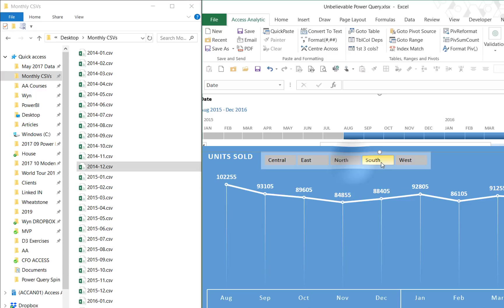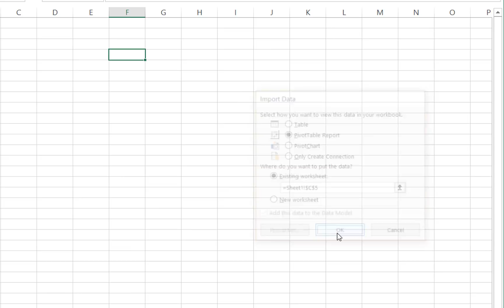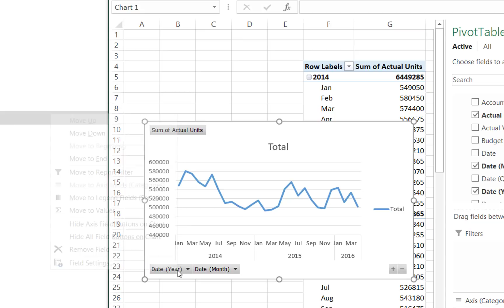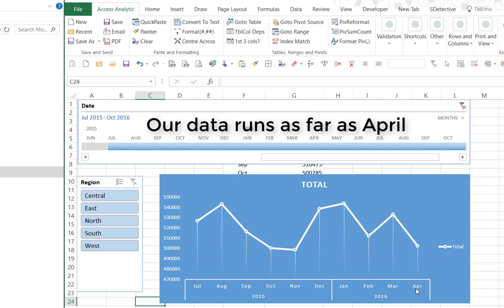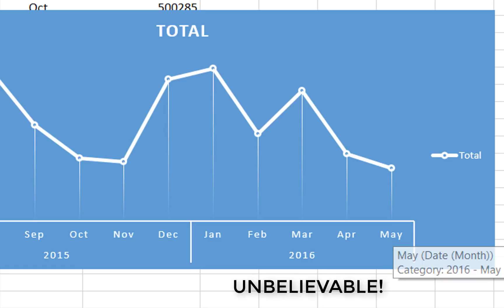Unbelievable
Excel's Power Query and Power Pivot features are UNBELIEVABLE!
Extract and Consolidate a folder of CSV files into an Interactive Report in a few minutes.